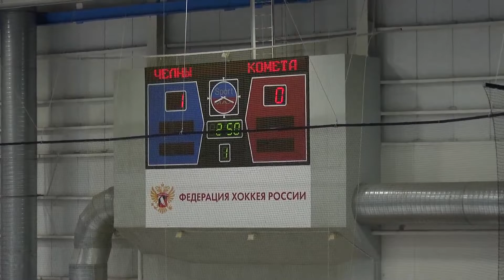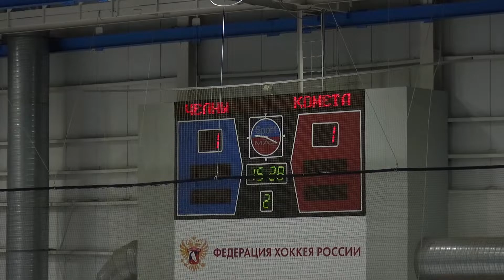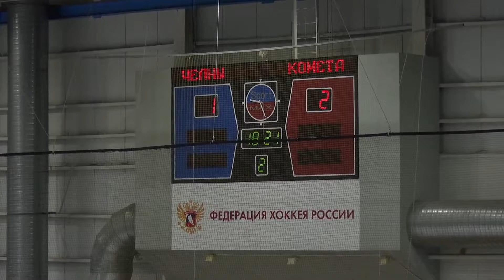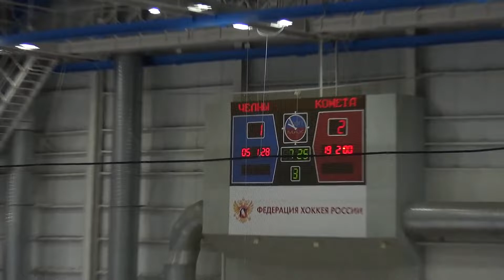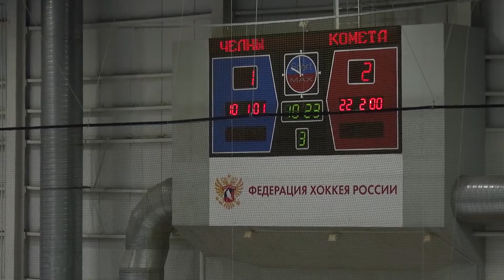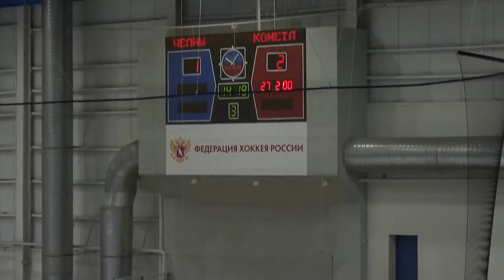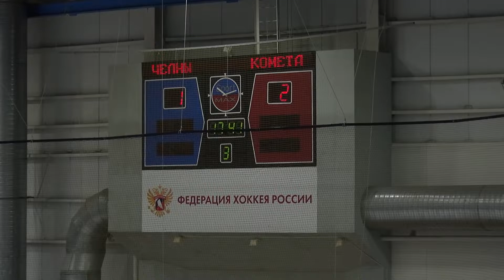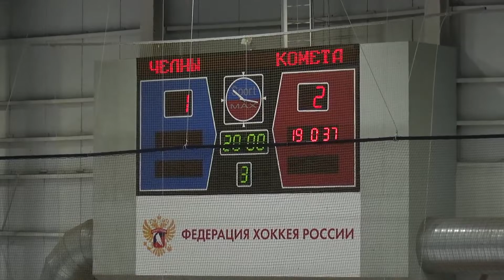Челны-Самара 1:2 16.09.2018